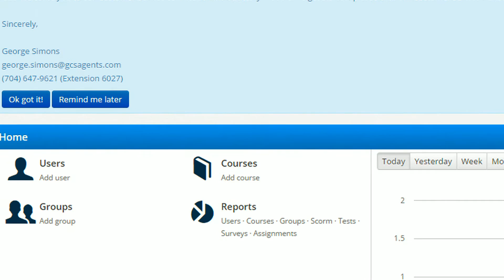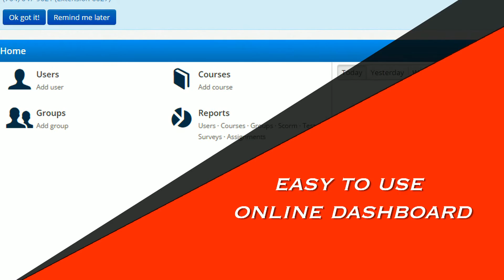GCS Helps You Say The Right Thing to Your Clients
Whether handling in-person service issues or interacting with customers by phone or email, Say This..Not That, is an ideal soft skill and communication builder.

From body language to voice tone and writing style, the modules cover the full spectrum of customer interaction – and help employees develop their natural ability to connect with others.

Each module comes with activity sheets that guide your employees through each lesson as they watch, and a self-administered assessment that reinforces the concepts and techniques of the Say This...Not That approach.

 Module 1 – Effective Word Selection

Module 2 – Mastering Conversation

Module 3 – Listening and Questioning Skills